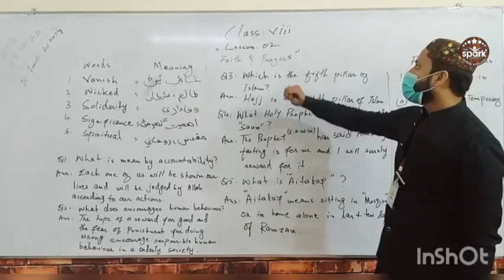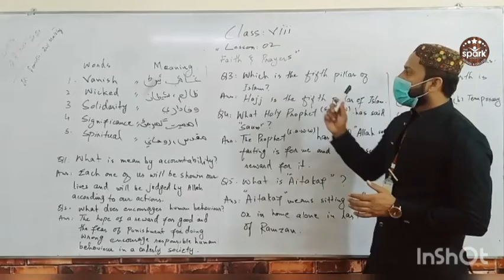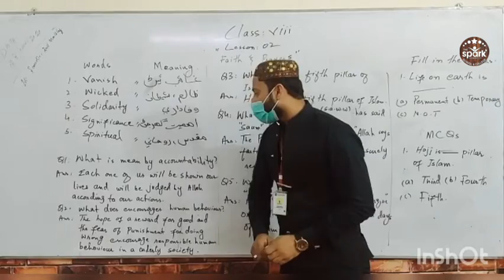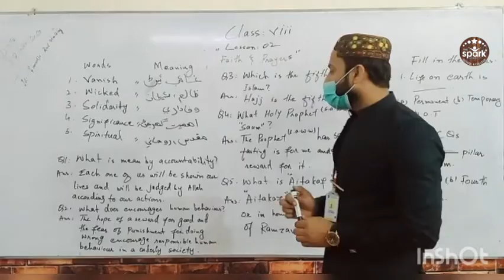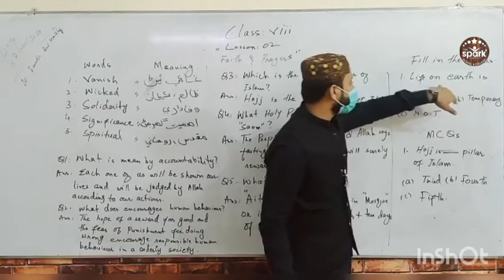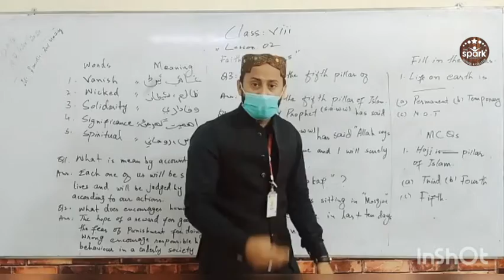Faith & prayers lesson 2 Islamiyat Class VIII